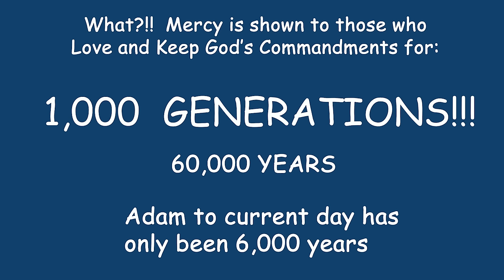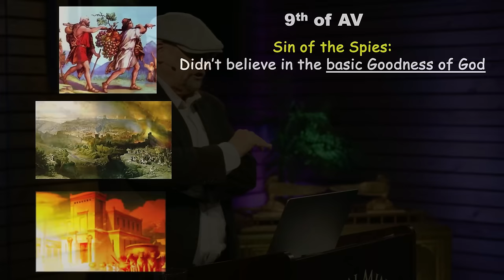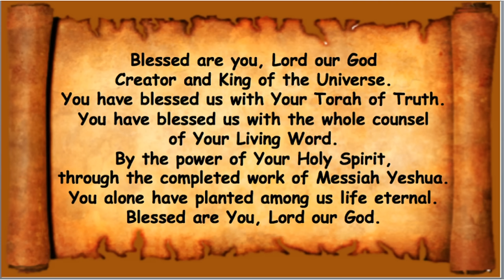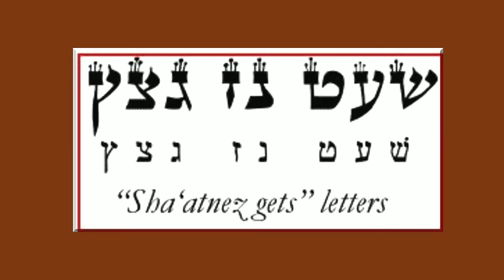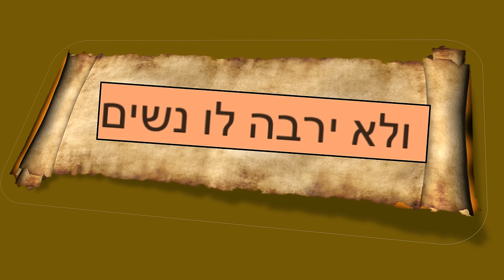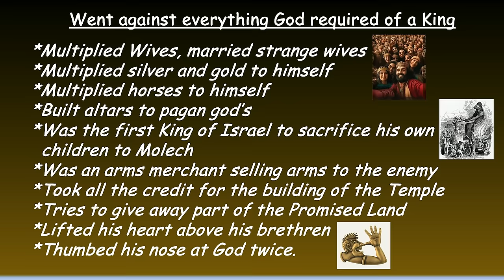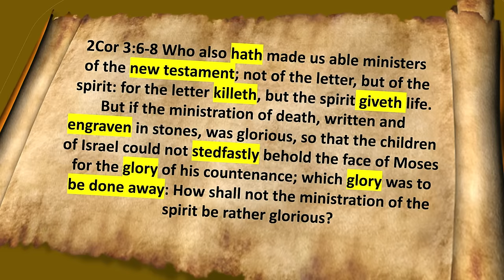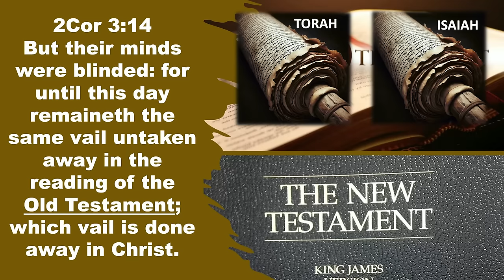*MESSAGE* August 10, 2024: Devarim (the words)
Torah Portion:
פ ָּר שַׁ ת דְּ ב רִ ים
Devarim
“Words”
Deuteronomy 1:1-3:22
Isaiah 1:1-27
Matthew 24:1-22

Deuteronomy 1:1a These are the words which Moses spoke unto all
Israel on this side Jordan in the wilderness,

John 1:1 In the beginning was the Word, and the Word was with God,

Proverbs 18:21 Death and life are in the power of the tongue.

Psalm 34:12,13 Who is the man who desires life, and loves many days,
that he may see good? Keep your tongue from evil, and your lips from
speaking deceit.

Ephesians 4:29,31 Let no corrupting talk come out of your mouths,
but only such as is good for building up, as fits the occasion, that it may
give grace to those who hear. Let all bitterness and wrath and anger and
clamor and slander be put away from you, along with all malice.